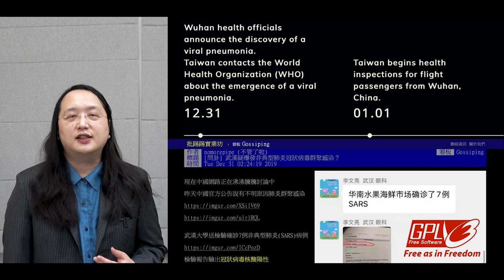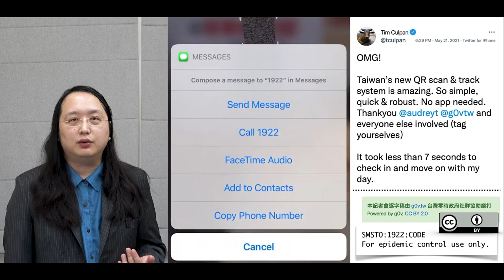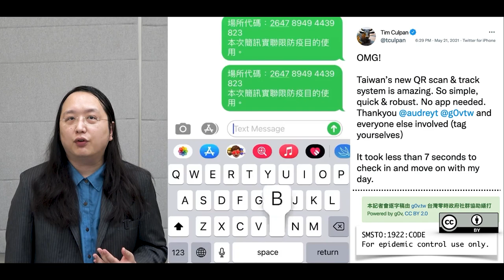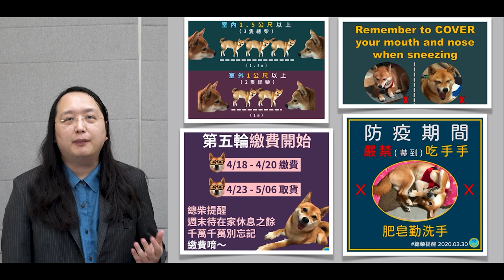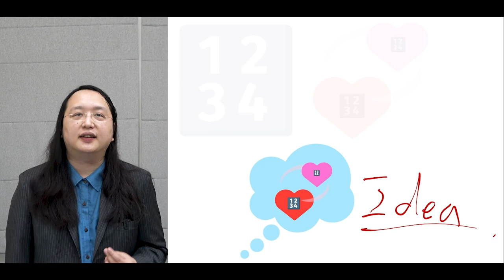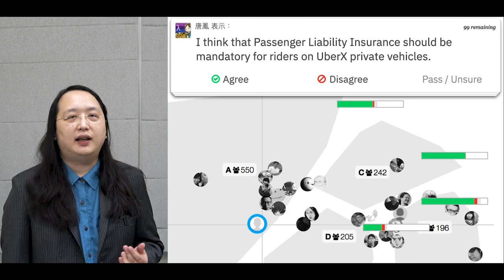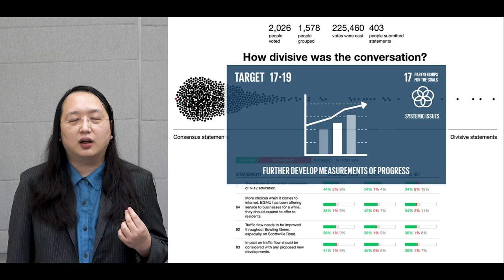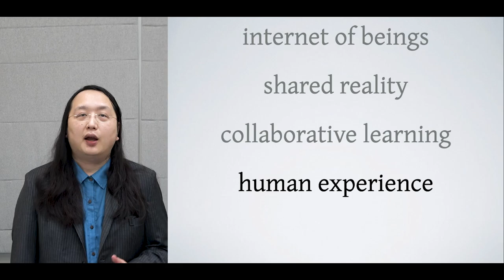2021-11-28 Keynote at RPC21 Manila